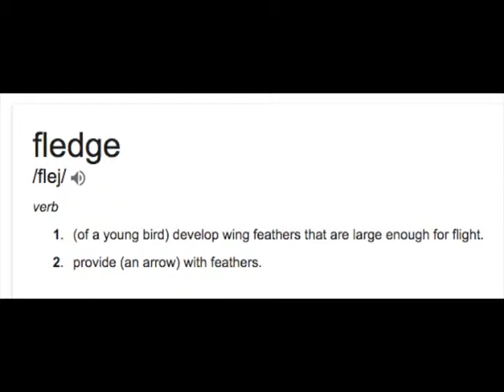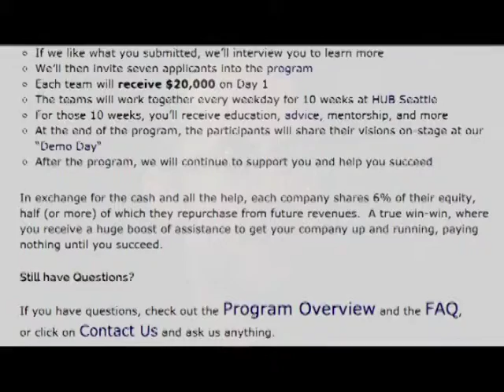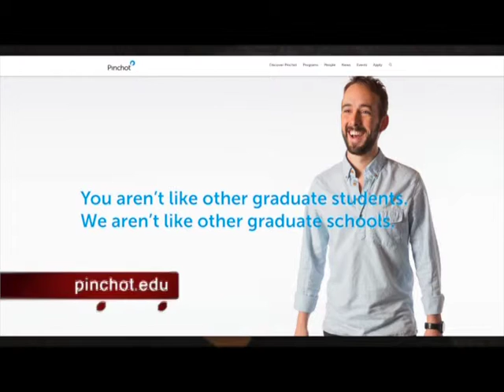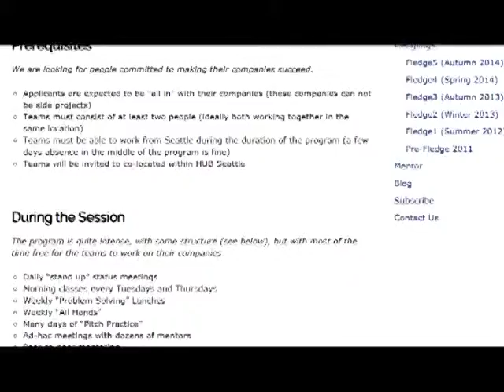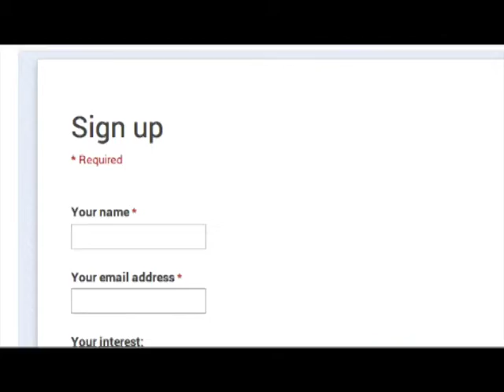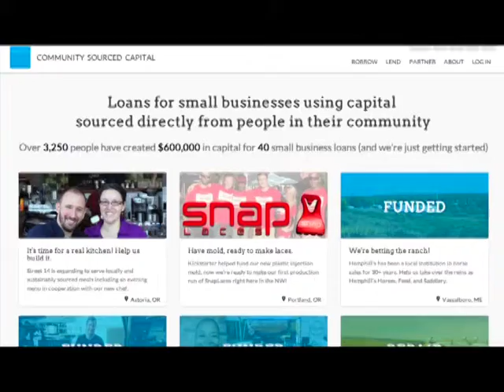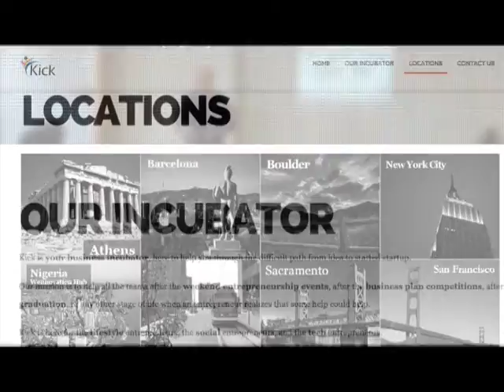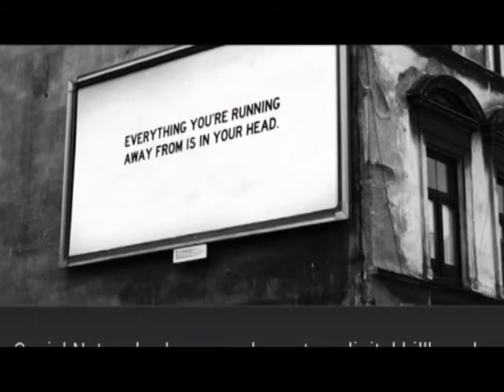Fledge: Helping Entrepreneurs Fly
Michael "Luni" Libes, serial entrepreneur, describes an innovative business incubator program for businesses to help the world.